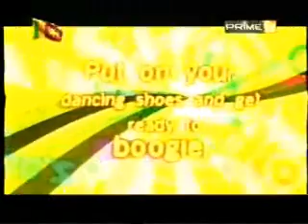Prime TV - Round Table with Mr. Chandra Embuldeniya(Part 02 of 05).wmv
Deepamala Abeysekera